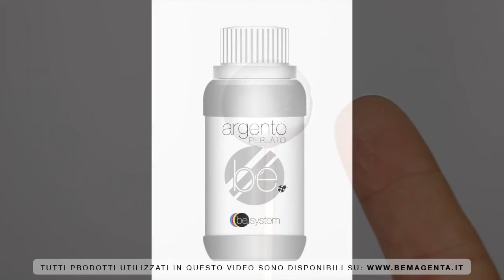ARGENTO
uso dei colori aerografo Be Magenta sul cioccolato.